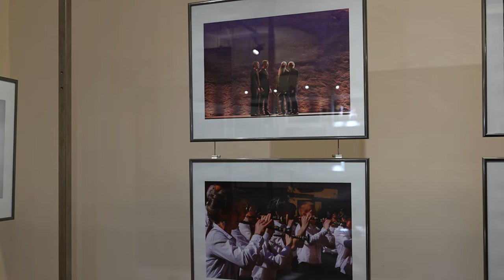Journey Through Perpignan's Chapelle du Tiers Ordre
Embark on a journey through the stunning Chapelle du Tiers Ordre in Perpignan, France. In this virtual tour, we'll take you on a captivating journey through the chapel's fascinating history and breathtaking architecture.

You'll discover the rich history of the chapel, which was built in the 14th century and served as a spiritual center for the city's inhabitants for centuries. Our virtual tour will take you through the intricate details of the chapel's Gothic architecture, including the stunning stained glass windows, the towering arches, and the intricate carvings that adorn the walls.

As we walk through the chapel, you'll be transported to a different time and place, as you take in the peaceful atmosphere and the beauty of the religious artifacts and decorations. You'll learn about the significance of each aspect of the chapel, from the altar to the sculptures, and hear fascinating stories about the chapel's past.

Whether you're an art enthusiast or simply looking for a moment of serenity, this virtual tour of Chapelle du Tiers Ordre is not to be missed. Join us on this unforgettable journey through one of Perpignan's most cherished landmarks.

Video from
Video title: Journey Through Perpignan's Chapelle du Tiers Ordre
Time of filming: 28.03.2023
Video resolution: 4K UHD
Producer: Andreii Moiseii (Instagram @moiseii_production)